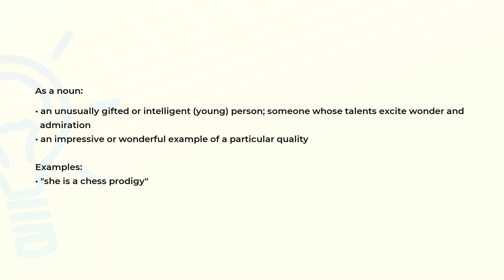What is the meaning of the word PRODIGY?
Definition, examples of use and spelling of the word PRODIGY.

(00:00) Intro
(00:07) As a noun
(00:29) Spelling

As a noun (00:07):
• an unusually gifted or intelligent (young) person; someone whose talents excite wonder and
  admiration
• an impressive or wonderful example of a particular quality

Examples:
• "she is a chess prodigy"